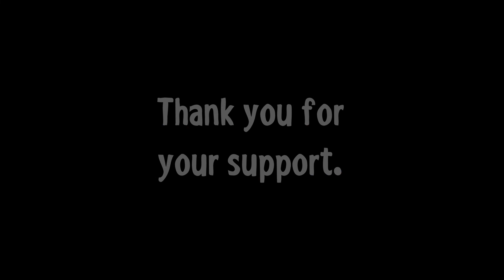Fan Arts #2 (December 2019 - April 2020)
I had like the same number of pictures as the last time: 61 fan arts O_o
You can see sometimes I'm hidden so I had to put arrows xd Anyway, thanks!